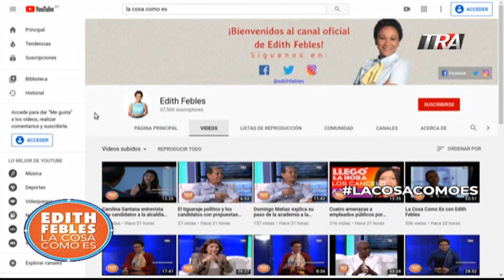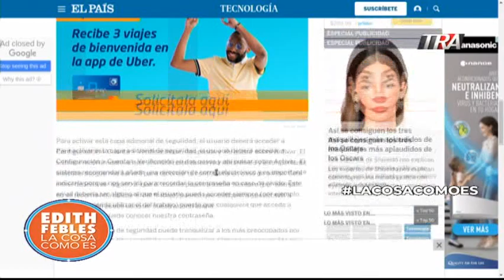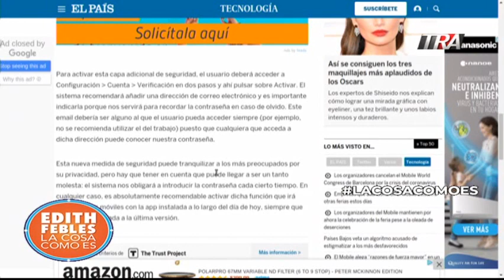Que hacer para evitar robo de su WhatsApp? En RD delincuentes informáticos desde cárcel